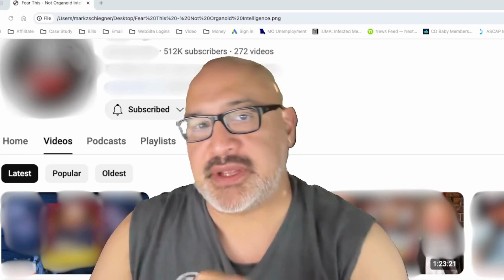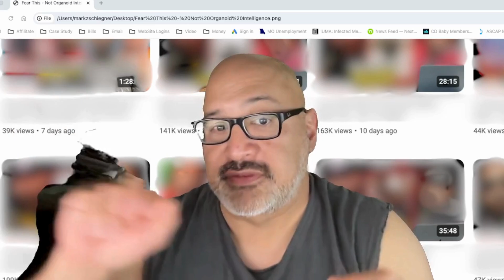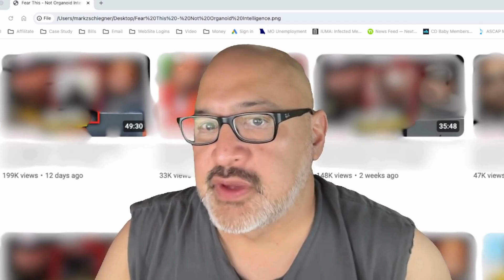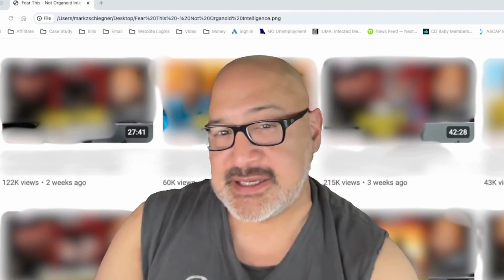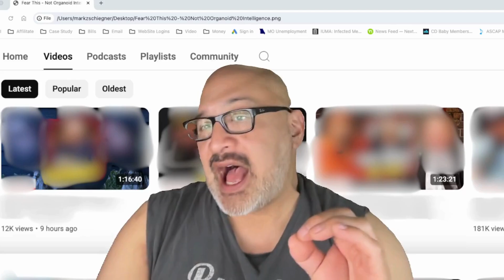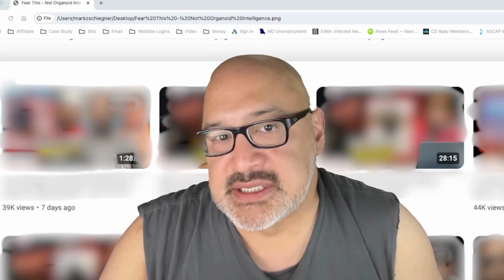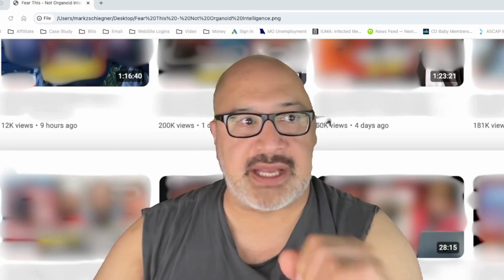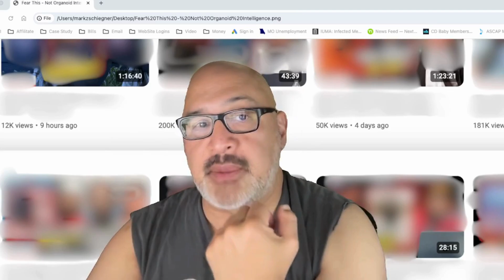Censorship Over OI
In this video, I present undeniable proof that censorship is a far greater threat to our lives than Organoid Intelligence (OI). While OI has the potential to revolutionize technology and medicine, the real danger lies in the suppression of information and ideas. Join me as I dive into the evidence and discuss why we should be more concerned about censorship and its impact on our freedoms. We can count this as X Trending Ep93 (RIP).

This is my son who has a popular YouTube channel he's been running for a while now he just had it monetized within the last two years and again I mentioned in the video that he is an autistic person and he's making money online.

censorship, Organoid Intelligence, OI, freedom of speech, information suppression, AI, technology, threats to society, proof of censorship